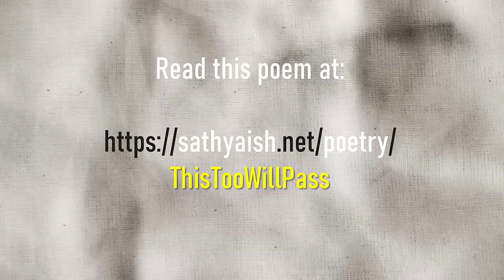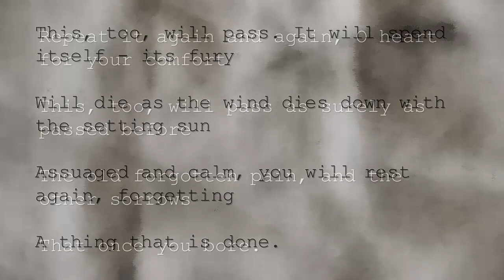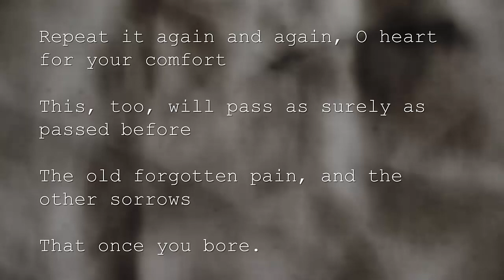Poem: This, too, will pass, by Grace Noll Crowell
No matter what it is you're going through, it will pass. Everything passes. Nothing sticks around here. Just hang in there. It won't be long.

An inspirational poem by Grace Noll Crowell.